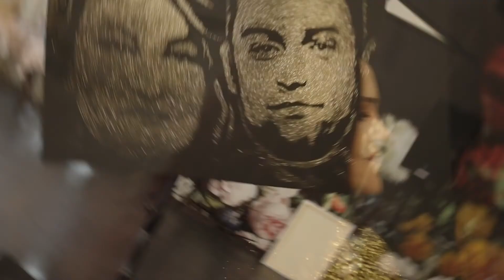Wedding DAY Denis & Alina(Galay production photo&video 0972529082)